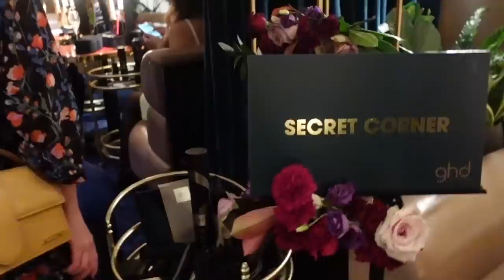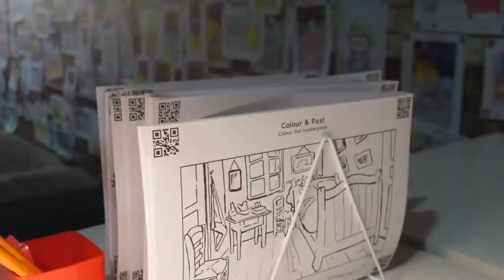COME ON A DATE WITH ME & OTHER EVENTS | Vlog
Come on a date day with me + more events. I also share what I treated myself to on my date

FAQ:
- My Camera: Canon 5D Mark 4
- My lens: Canon 35mm / 24-70mm
- Editing software: Finalcut Pro X